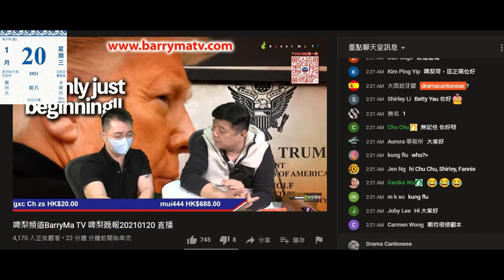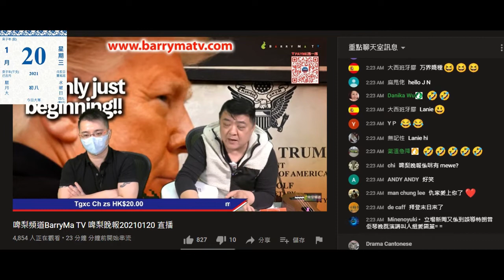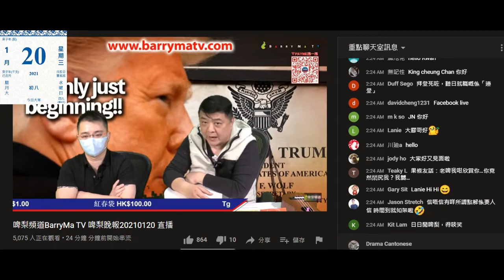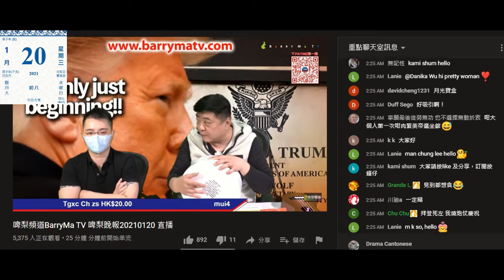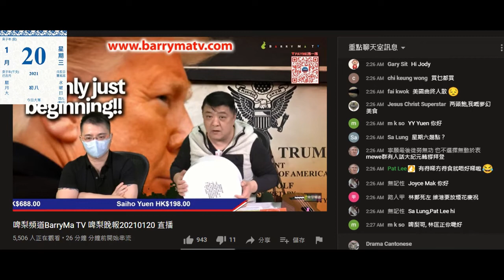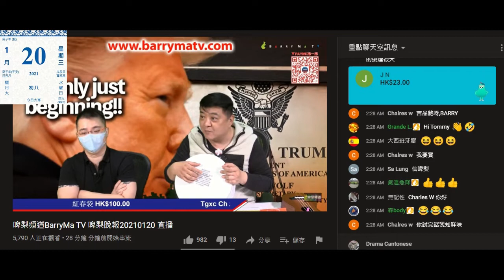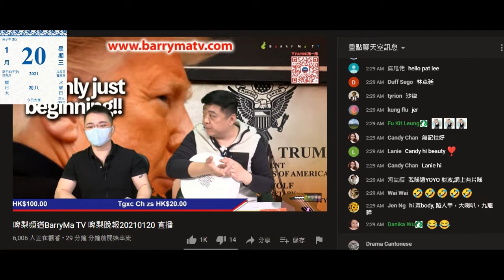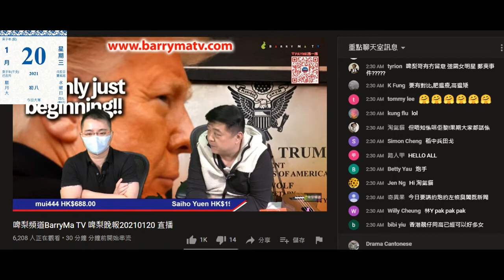20210120 啤梨晚報撚屌馬健賢又提本頻道，仲分裂讚本頻道有決心+恒心。偷錢賊林匡正鳩吹自己個銜頭係撚閪柒蟲，唔提偷錢借錢唔還俾腦殘知自己啲仆街嘢。撚屌又吹有過千張佛跳牆訂單唔收錢著